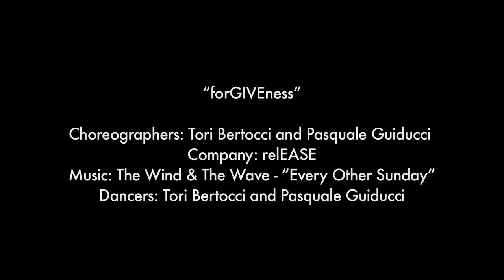JOMDC Spotlight: relEASE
relEASE, a contemporary dance company by Co-Founders Tori Bertocci and Pasquale Guidoucci present "forGIVEness" at Dance Project 2013.